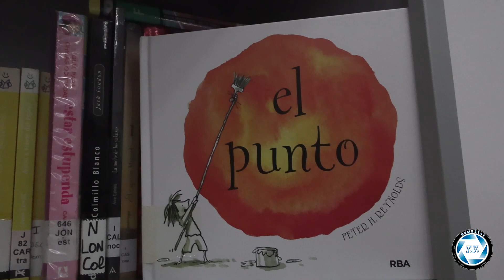BTV T02E03C01 Campillo Colegio Biblioteca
Bembézar Te Ve, la televisión educativa del IES Bembézar de Azuaga (Badajoz), se desplaza hasta Campillo de Llerena para conocer en profundidad esta localidad. En esta entrega, visitamos el Colegio CEIP Eulalia Pajuelo y la Biblioteca.